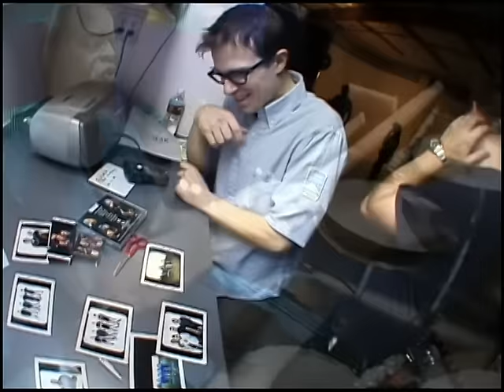Weezer - Photograph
What’s your favorite Weezer video?

Music video by Weezer performing Photograph. (C) 2001 Interscope Geffen (A&M) Records A Division of UMG Recordings Inc.